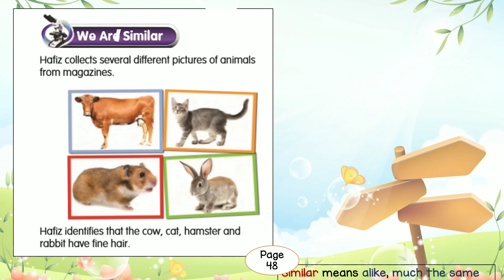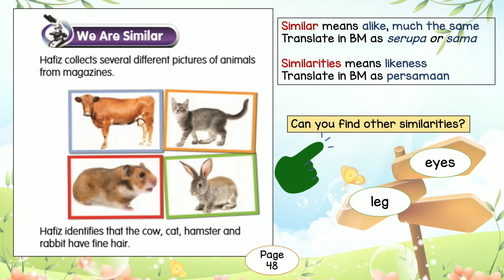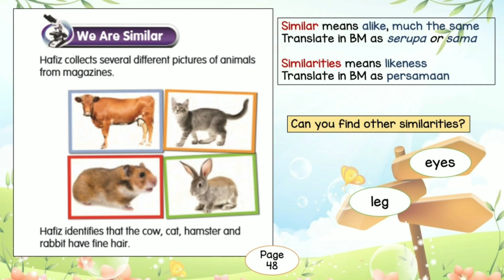Science Year 1, Unit 5 : Animal -Similar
Based on Science Text Book Year 1..